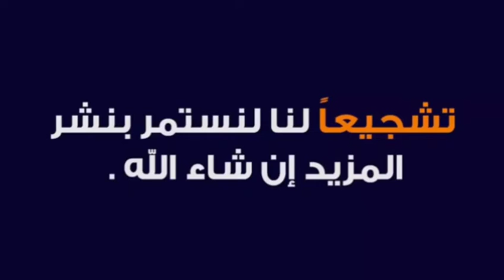شاهد: بنزيمة يتناول اللحم بالذهب في دبي مع الشيف الشهير نصرت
بنزيمة يتناول اللحم بالذهب في دبي مع الشيف الشهير نصرت